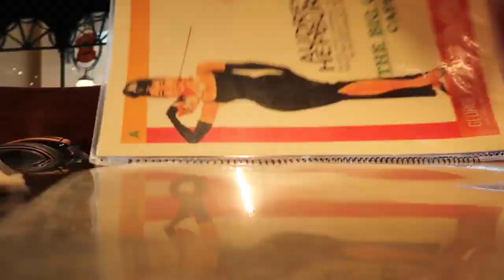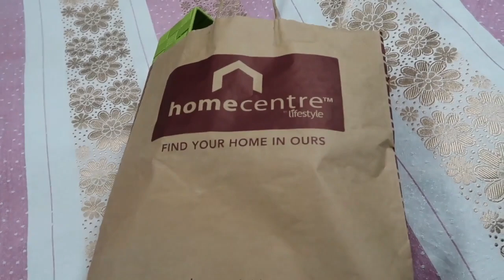" This may or may not be my last clip"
Can I trust her with my life?! watch this day in the life of me, an Indian mom to see what goes on in the life of an Indian family :)

Much Love
Roli
RGV Love

Hi!
I am Roli or RGV :)

I am an Indian Mommy and Lifestyle Youtuber based in Delhi, the capital of India!

I became a mommy to a handsome young dude on 28th december 2015!  This Indian vlogging channel is my, The Crazy Indian Mother 's, journey into motherhood !  I am no expert in being a mom , this channel is just based on my day to day experience in being a New Indian Mommy to a cute little baby boy ! :)  I love sharing my life with you all via my Indian Life vlogs. Hope you have fun with me on my journey!

RGV LOVE is an Indian Youtube and vlogging channel about Indian Lifestyle, Beauty, Plus Size Indian Fashion, Baby, Mommy and more! All views expressed are our own. All content is owned by RGV Love and may not be used any where else.